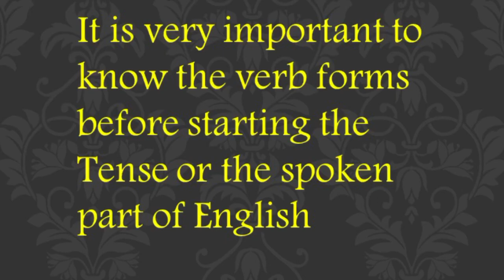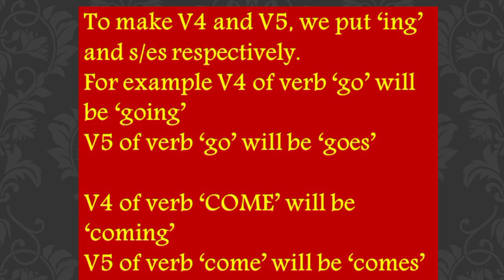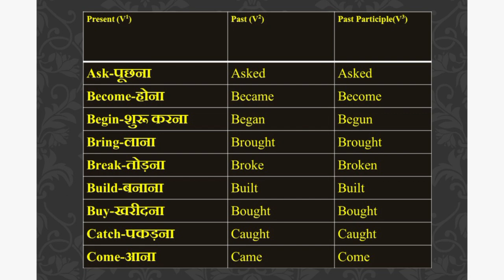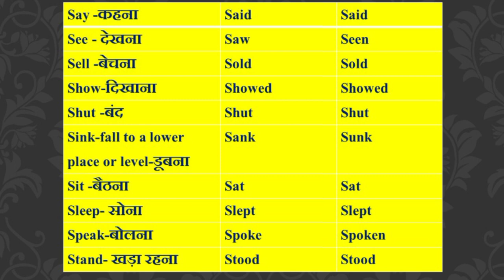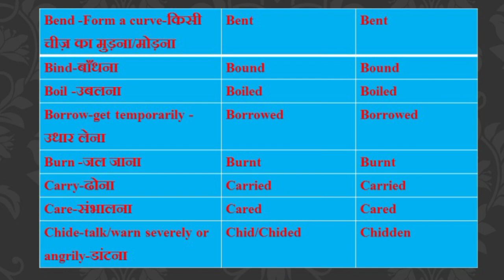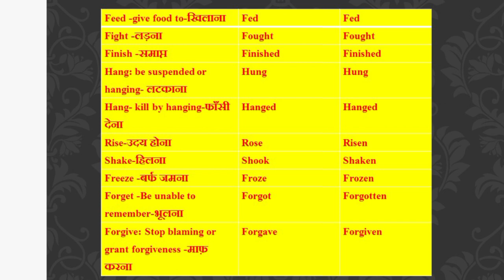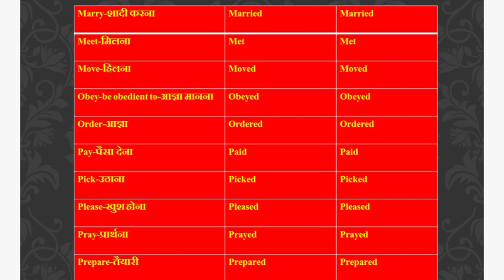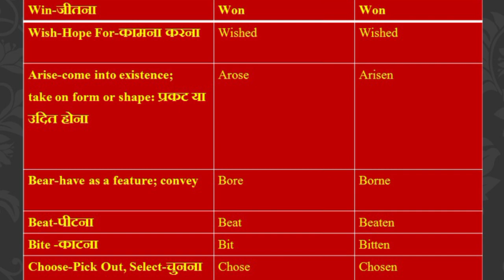Verb Forms V1 V2 V3 V4 V5 In English Grammar